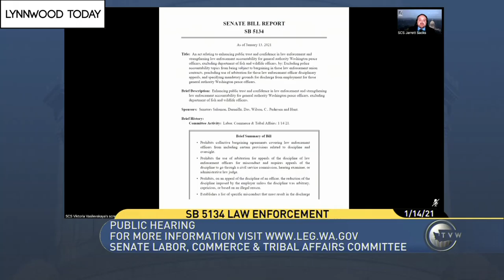Lynnwood Today Daily Legislative Report (Jan. 14, 2021)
Lynnwood Today Presents The Daily Legislative Report, covering the 2021 Washington State Legislative session. The Senate’s Labor, Commerce & Tribal Affairs committee looked at Senate Bill 5134, focused on building public accountability and trust of law enforcement officers. This would change collect bargaining rights, as well as build up citizen oversight of peace officer complaints and disciplinary action.